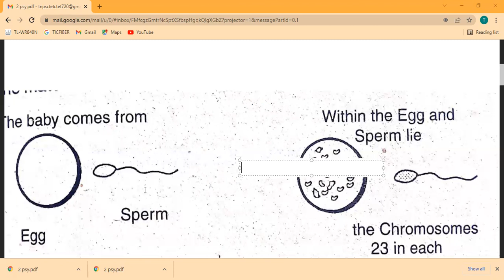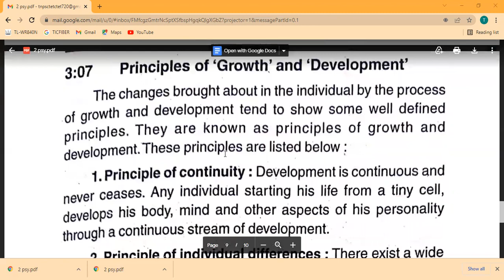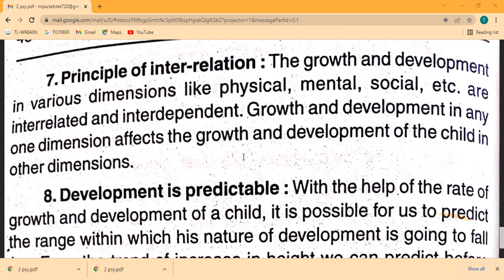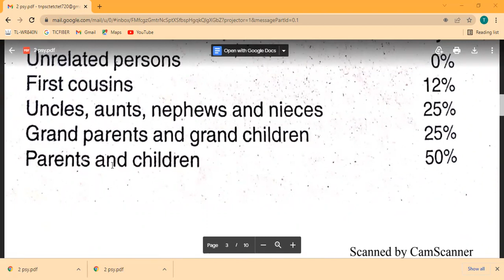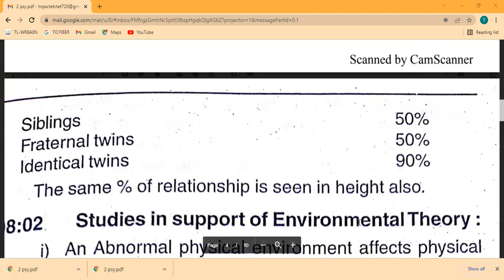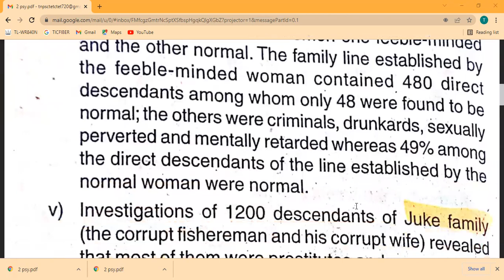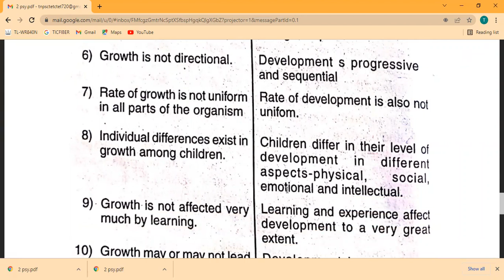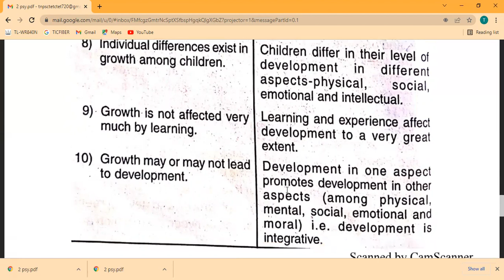TNTET/PSYCHOLOGY/UNIT-2-HUMAN GROWTH AND DEVELOPMENT/Detailed explanation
In this video we are going to learn the second unit HUMAN GROWTH AND DEVELOPMENT  OF PSYCHOLOGY with detailed notes.